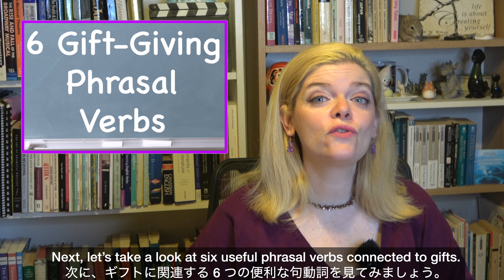Gift Giving in English: Learn Gift Vocabulary! English Expressions for Giving and Receiving Gifts 🎁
No matter the occasion for giving or receiving a gift, it is important to know what to say in English. In today’s English lesson, you will be introduced to many different words and expressions connected to presents. You will improve your English vocabulary by learning English expressions to talk about gifts and talk about exchanging presents in English. This English gift giving lesson will help you to feel confident in English as you learn what to say when exchanging gifts.

This Gift Vocabulary Lesson contains five main sections:

1) Prepositions for Gift Giving:
Buy a gift FOR someone
Give a gift TO someone
Get a gift FROM someone
Exchange gifts WITH someone

2) Phrasal Verbs for Gift Giving:
Pick out
Pick up
Give out
Save up
Chip in
Wrap up

3) Gift Wrapping Vocabulary:
Wrapping paper
Bow
Ribbon
Gift bag
Tissue paper

4) What to say in English when Giving a Gift
Here, this is for you
Hey, I’ve got a gift for you
It’s only something small
It’s only a little present
I got you a little something to say thank-you
Here’s a small token of my appreciation

5) What to say in English when Receiving a Gift
Thank you / Thanks
That’s so kind of you
For me? You shouldn’t have
It’s so thoughtful of you
I love it
I’ve always wanted this
I’ll use it right away
I’m excited to use it
I can’t wait to use it
I’ll use it immediately
I look forward to using it

🎁 Useful Timestamps for Gift Vocabulary:
0:00 Introduction to Gift Vocabulary
0:16 Gift Giving Prepositions
1:22 Gift Phrasal Verbs
3:57 Gift Wrapping Vocabulary
5:10 What to say in English when Giving a Gift
6:18 What to say in English when Receiving a Gift
7:33 Summary of Gift Vocabulary and Question of the Day

By the end of today’s English lesson you will have learned all about Gifts and improved your English vocabulary. You can now talk about giving and receiving presents in English. English Expressions for Giving and Receiving Gifts!” I hope this present vocabulary lesson will be useful for you as you enjoy gifts in English! Good luck with your English studies!

🎁 English Textbooks Are Great Gifts!🎁

📕 English Grammar Textbooks:

Beginner Grammar - Focus on Grammar 1
Upper-beginner Grammar - Focus on Grammar 2
Intermediate Grammar - Focus on Grammar 3
Upper-intermediate Grammar - Focus on Grammar 4
Advanced Grammar - Focus on Grammar 5

📚 English Vocabulary Textbooks / English Speaking Textbooks:

English Vocabulary in Use Beginner
English Vocabulary in Use Intermediate
English Vocabulary in Use Upper- Intermediate
English Vocabulary in Use Advanced

English Collocations in Use Intermediate
English Collocations in Use Advanced

English Phrasal Verbs in Use Intermediate
English Phrasal Verbs in Use Advanced

English Idioms Intermediate
English Idioms Advanced

英語でギフトを贈る: ギフトの語彙を学びましょう!
ギフトを渡すときと受け取るときの英語表現 🎁

贈り物を贈るときも受け取るときも、英語で何と言うべきかを知っておくことが重要です。今日の英語の授業では、プレゼントに関連したさまざまな単語や表現を紹介します。英語でギフトについて話したり、プレゼント交換について話したりする英語表現を学ぶことで、あなたの英語の語彙力が向上します。この英語ギフトレッスンでは、ギフトを交換するときに何と言えばいいかを学び、英語に自信が持てるようになります。 このギフトの語彙の授業には、次の 5 つの主要なセクションが含まれています。
 1) 贈り物する時の前置詞 2) 贈り物をするための句動詞 3) ギフトラッピングの語彙
4) プレゼントを渡すときに英語で何と言えばいいか
5) プレゼントをもらった時英語で何と言えばいいのか

今日の英語の授業が終わるまでに、あなたはギフトについてすべて学び、英語の語彙力も向上しているでしょう。プレゼントの渡し方、受け取り方を英語で話せるようになります。 “Gift Giving in English: Learn Gift Vocabulary! English Expressions for Giving and Receiving Gifts!” の動画をご覧いただきありがとうございます。このプレゼント語彙の授業が、英語でプレゼントを楽しむ際のお役に立てれば幸いです。英語の勉強頑張ってください！ ____________